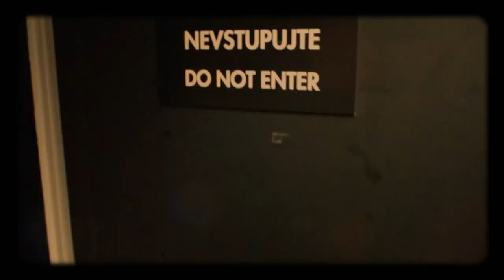Úvod - Show Jana Krause 10. 10. 2018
Hosté: Herci Václav Kopta, Petra Nesvačilová, Jiří Havelka a žokej Václav Chaloupka.